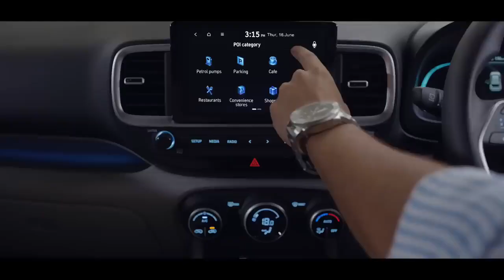venue 2022 facelift